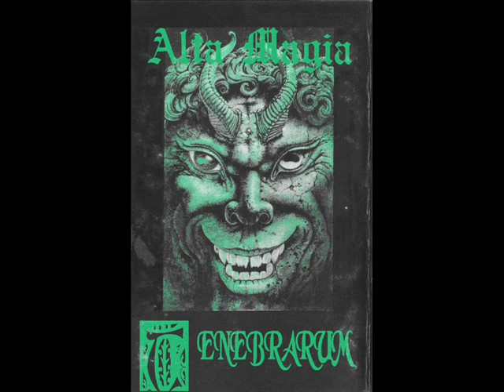Subliminal Soul, Track 5, Tenebrarum Demo 2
Quinta y última rola del segundo Demo de Tenebrarum.
Sin duda muy buena rola, me gusta más que la versión del Alta Magia.
Rola predecesora de SUBLIMINAL SOUL del Alta Magia.